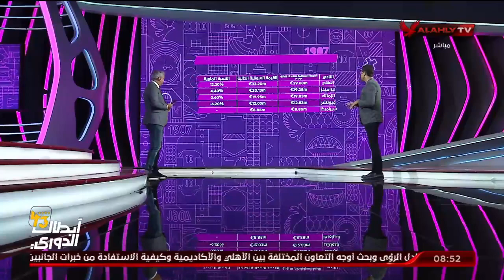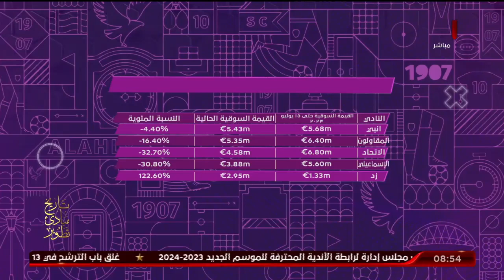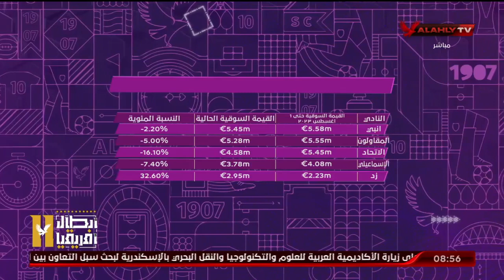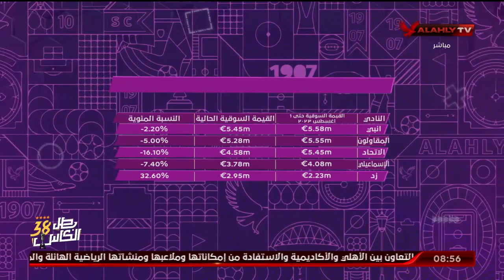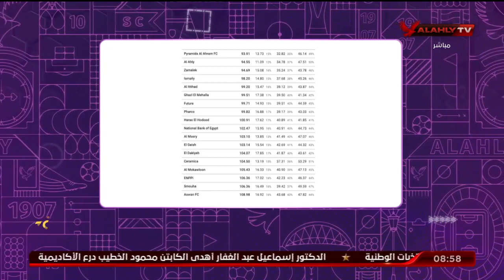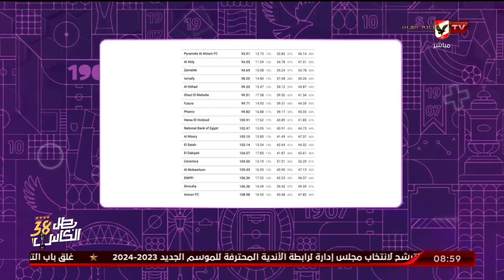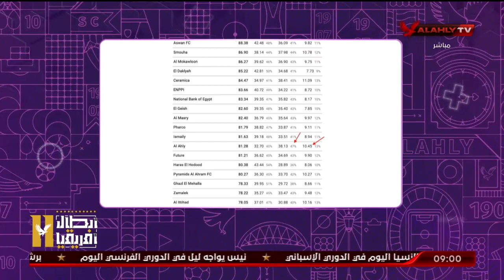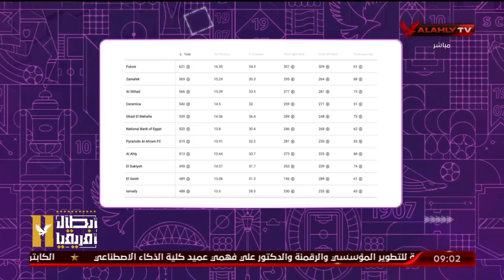الانتقالات الصيفية.. ومقارنات بين الأندية والقيمة التسويقية لفرق الدوري الممتاز مع محمد الباز